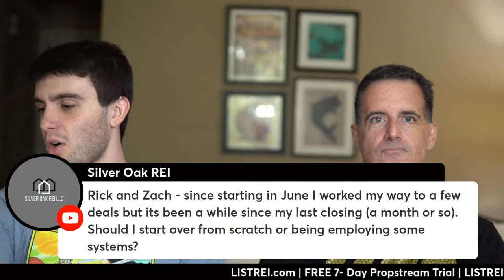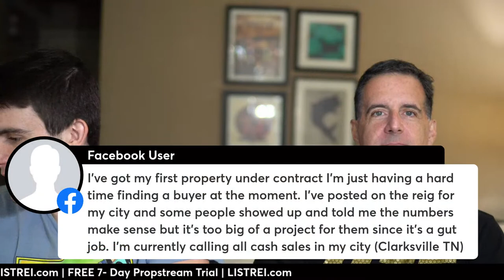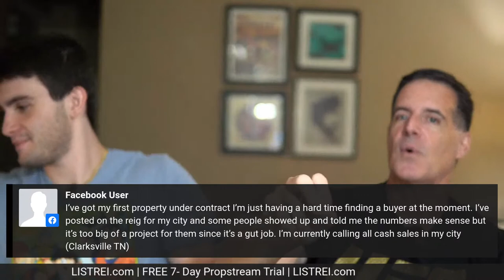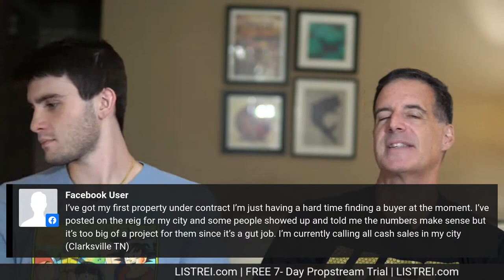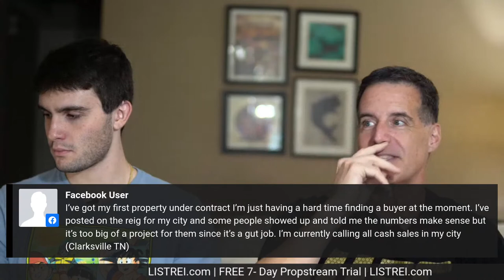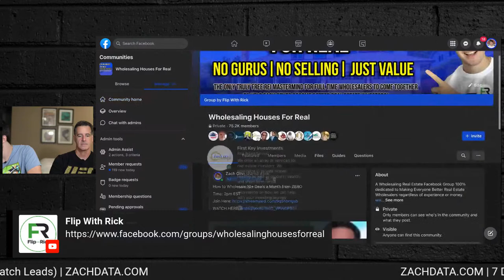How to GO FROM ZERO to 100 Deals a Year | Wholesaling Real Estate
In todays video Rick Ginn & I share how you can start wholesaling over 100 homes every single and how we are able to do this in our wholesaling real estate business and most importantly we are here to give you our complete action plan guide on how you can start doing this today in your wholesaling real estate step by step in your business and operations for wholesaling real estate!